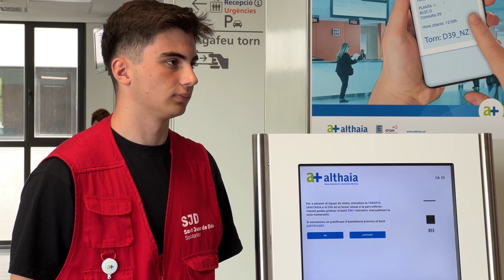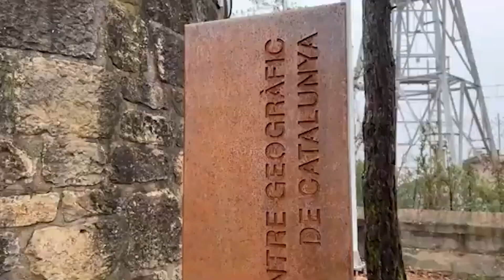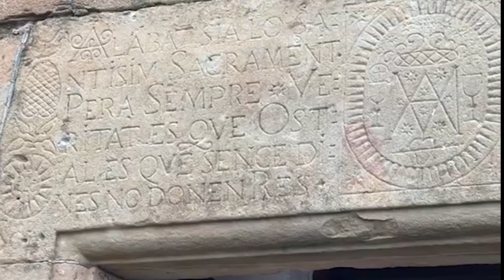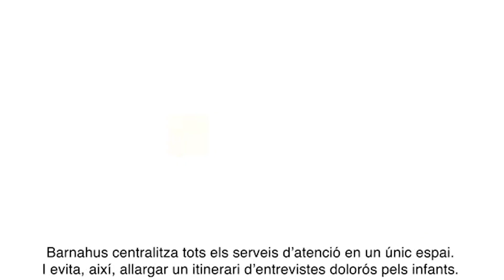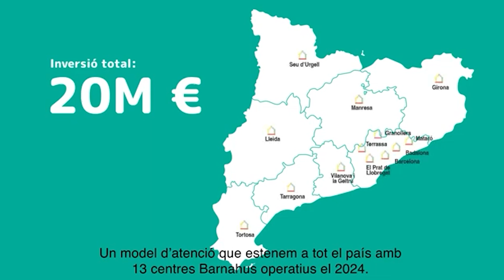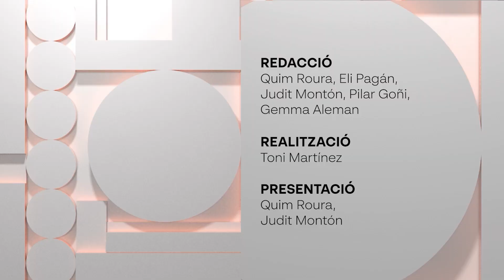L’ Informatiu central 09-08-2024